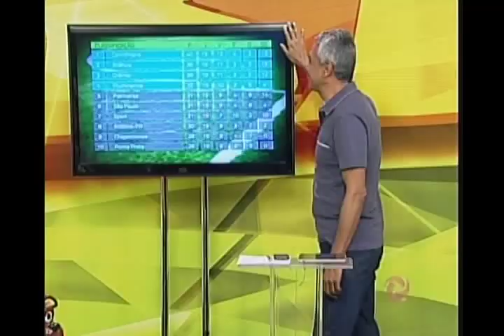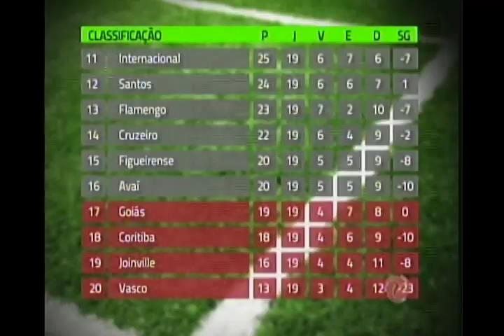Alterosa Esporte íntegra - 17/08/2015